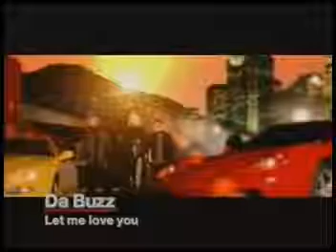Let Me Love You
Da Buzz Let me love you   Genre: Electronic
Style: Trance, Synth-pop, Euro House
Country: Sweden                 Label: Edel Records AB (Sweden)                              Tonight
I know in my heart I want to be with you
Let me love you tonight

How can I make you want me?
How can I make it for real?
I wanna love you forever
I hope that you feel the same

I'd give everything for you
To make you want to stay
I'll give everything I have
I love you more than I can say

And I'll make you feel alright

Oh, baby, let me love you tonight
In a million years I won't be over you

I know you don't want to
Be without my love
And if you're gonna kiss me
You know that you'll have to stay

In the light I see your face
But only in my dreams
Let me be the one to hold your hand
And make you understand

Oh let me love you
I want to make you feel alright
Yes I know in my heart I want to be with you

Oh baby let me love you